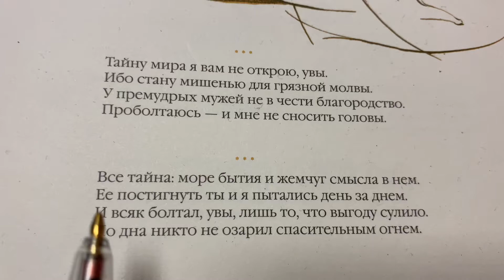Омар Хайям/рубаи/ «Все тайна: море бытия и жемчуг смысла в нем...»/24.10.20